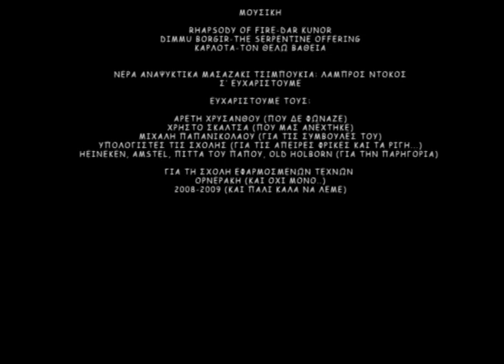Color Of Magic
A short 2D animation film, created by Aris Labos and Giorgos Panagopoulos, for the 3d degree of animation course, at Ornerakis School of Arts